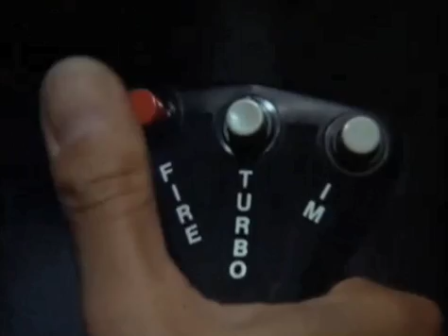Athena and Starbuck fight cylons BSG Classic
Nice clip of Starbuck giving live action training to Athena in their vipers.